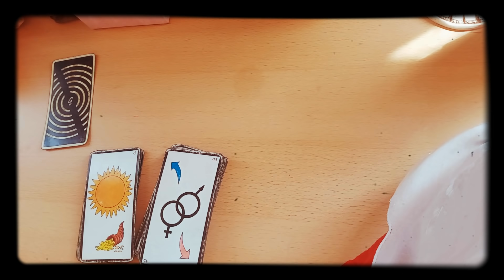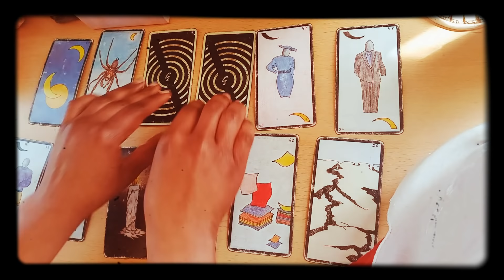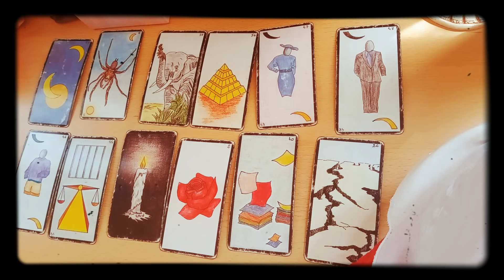Message pour Toi